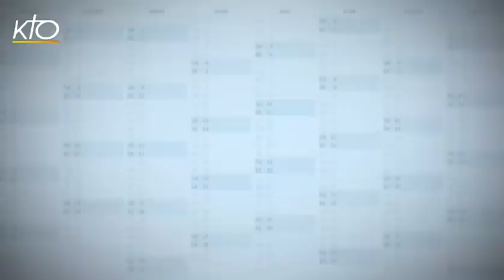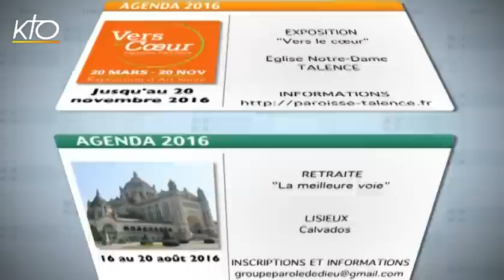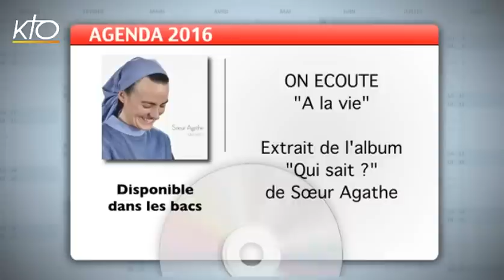Agenda du 5 août 2016